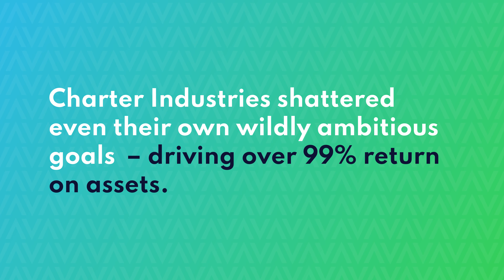Intelligence Testimonial / Charter Industries